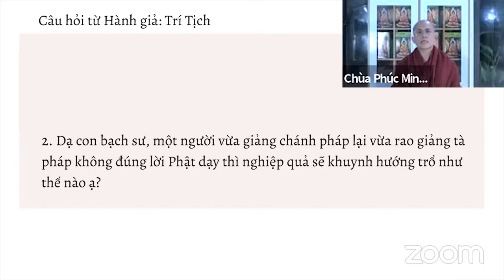Quả báu của việc vừa giảng chánh pháp vừa giảng tà pháp là như thế nào? | Sư Thanh Minh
Quả báu của việc vừa giảng chánh pháp vừa giảng tà pháp là như thế nào? | Sư Thanh Minh | Chùa Phúc Minh